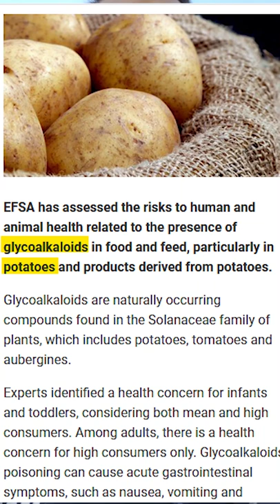Le patate sono TOSSICHE? - I Segreti degli Alimenti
Le patate sono tossiche? Fanno male anche se non le friggiamo?

Chiaramente le "chips" o quelle che noi chiamiamo "patatine del sacchetto", vanno ridotte (se non completamente evitate), ma davvero una bella patata al forno può essere tossica per il nostro organismo?

Le patate contengono sostanze conosciute come glicoalcaloidi, che possono avere effetti avversi sull'essere umano.

Ci sono però dei semplici metodi per ridurre la quantità di questi composti e poter gustare un bel piatto di patate (magari non fritte) con gli amici!

Scopriamo come in questa puntata de "𝗜 𝗦𝗲𝗴𝗿𝗲𝘁𝗶 𝗱𝗲𝗴𝗹𝗶 𝗔𝗹𝗶𝗺𝗲𝗻𝘁𝗶"

🔵ATTRIBUTION 🔵
Camire ME, Kubow S, Donnelly DJ. Potatoes and human health. Crit Rev Food Sci Nutr. 2009 Nov;49(10):823-40. doi: 10.1080/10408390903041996. PMID: 19960391.

Isao Muraki, Eric B. Rimm, Walter C. Willett, JoAnn E. Manson, Frank B. Hu, Qi Sun; Potato Consumption and Risk of Type 2 Diabetes: Results From Three Prospective Cohort Studies. Diabetes Care 1 March 2016; 39 (3): 376–384.

Schwingshackl L, Schwedhelm C, Hoffmann G, Boeing H. Potatoes and risk of chronic disease: a systematic review and dose-response meta-analysis. Eur J Nutr. 2019 Sep;58(6):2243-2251. doi: 10.1007/s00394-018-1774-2. Epub 2018 Jul 9. PMID: 29987352; PMCID: PMC6689281.